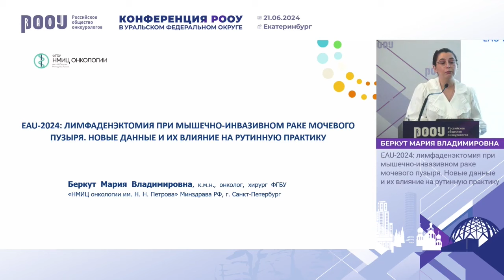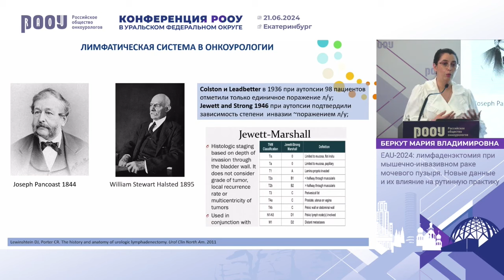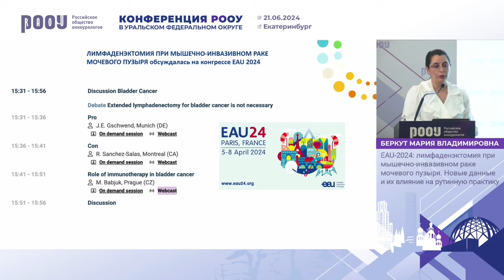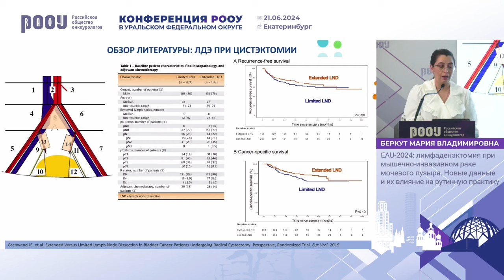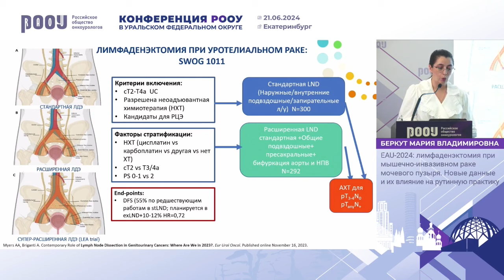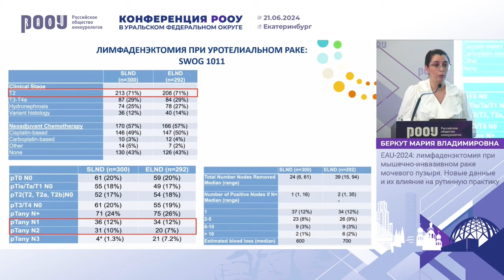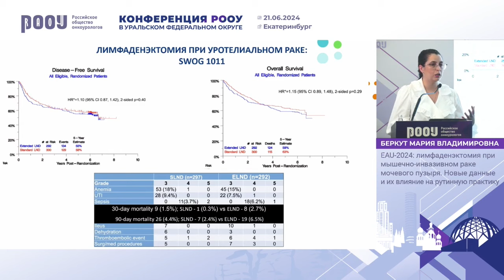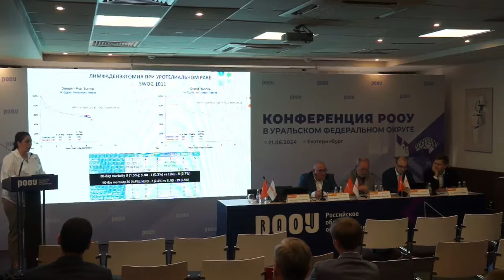EAU-2024: лимфаденэктомия при МИРМП. Новые данные и их влияние на рутинную практику. Беркут М. В.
21 июня 2024 г. в г. Екатеринбург в рамках Конференции РООУ в Уральском федеральном округе, Беркут М. В. представила доклад на тему: "EAU-2024: лимфаденэктомия при мышечно-инвазивном раке мочевого пузыря. Новые данные и их влияние на рутинную практику".

✅ Эксперт:

👨‍⚕️ Беркут Мария Владимировна, к.м.н., онколог, хирург, хирургическое отделение онкоурологии, ФГБУ “НМИЦ онкологии им. Н.Н. Петрова” Минздрава РФ, г. Санкт-Петербург